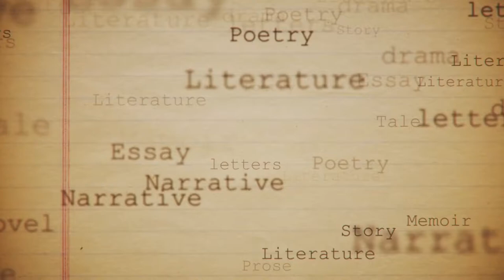AMAK-I HAYAL | Filibeli Ahmed Hilmi | Kitap Özeti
AMAK-I HAYAL
Şehbenderzade Filibeli Ahmed Hilmi tarafından kaleme alınan bu güzel eserin sesli özetini videomuzdan izleyebilirsiniz. Keyifli seyirler...